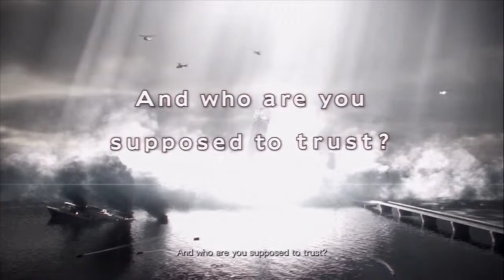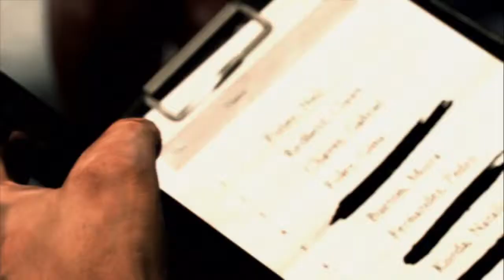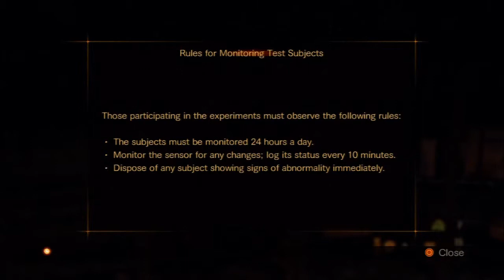Resident Evil Revelations 2 (Part 1)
I want to thank Roof Doctor for letting us use their song "Soda Jerk" off their album "I am Going to Die" for more by them go to roofdoctor.bandcamp.com